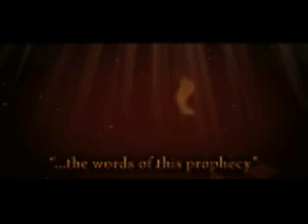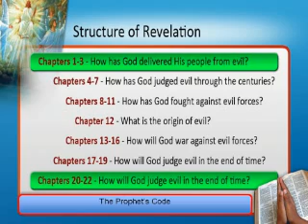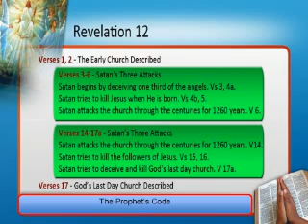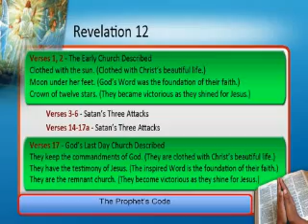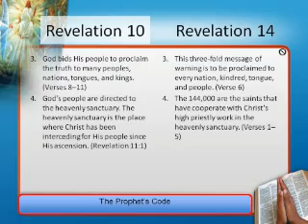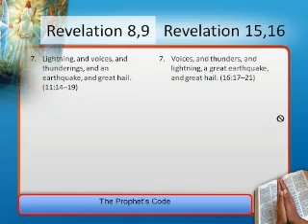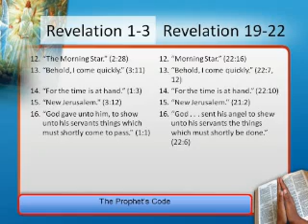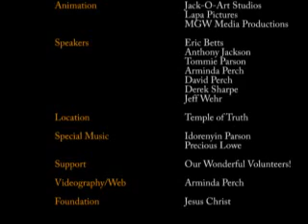The Prophet's Code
Jeff Wehr, My Gospel Workers, mygospelworkers, Prophet's Code, Chiastic Structure, Daniel.